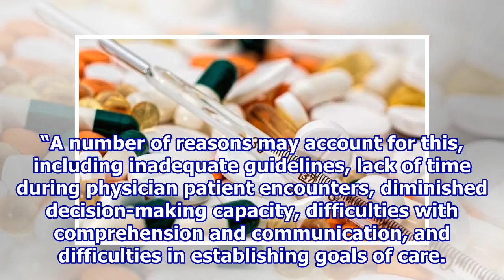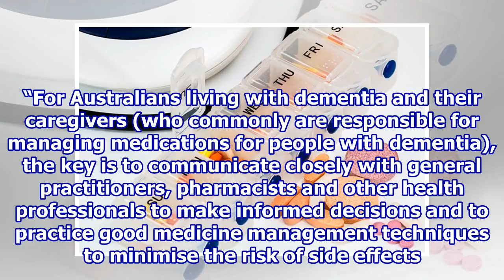Dementia diagnosis linked to unnecessary medication use